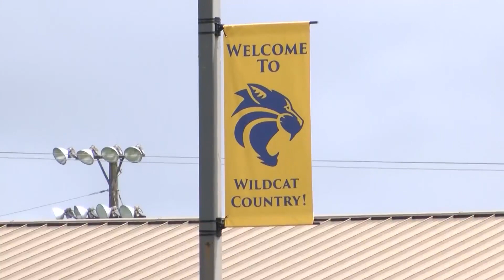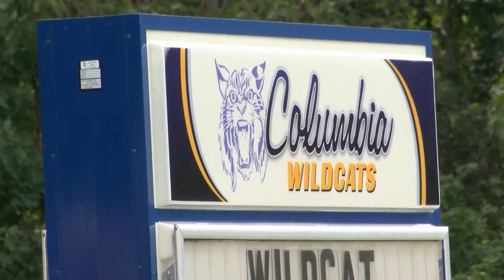Tyrrell County Schools increases safety measures ahead of new year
While school is out of session, safety is increasing. Tyrell County Schools hosted a training on what's called "I Luv U Guys" Foundation’s K12 Standard Response Protocol (SRP) National Safety Training. Caitlin Richards has more on this.